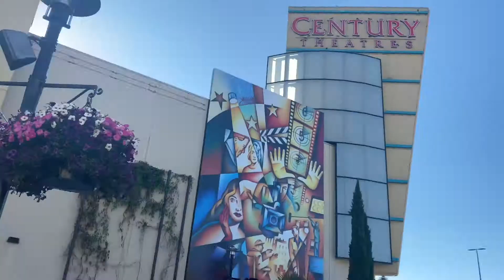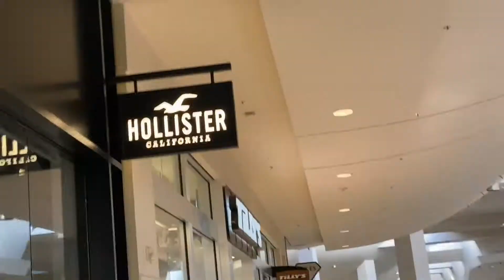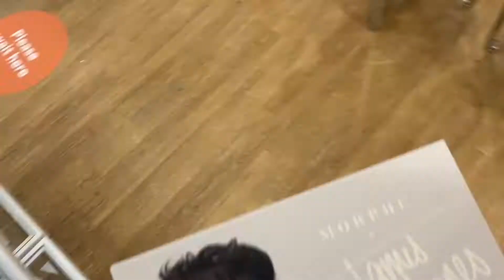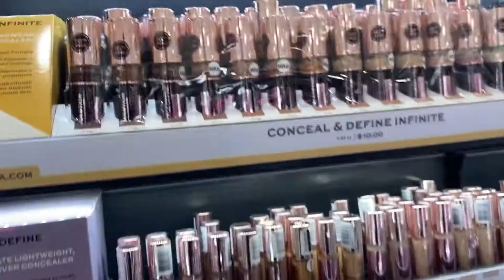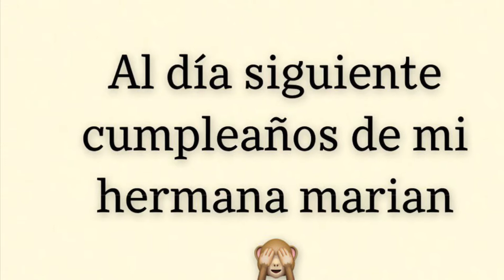Me depile la ceja después de 4 meses// VLOG/ CUMPLEAÑOS DE MI HERMANA 🎁🌸